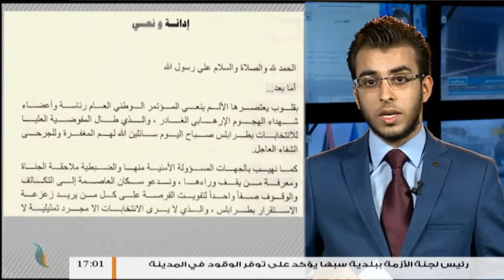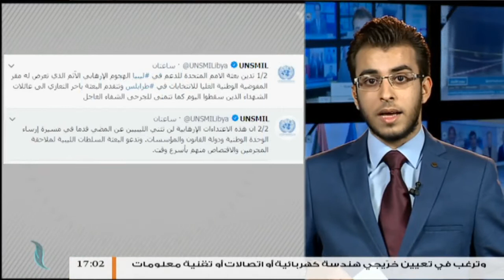موجز أخبار الساعة 5 مساءً | 2 - 05 - 2018